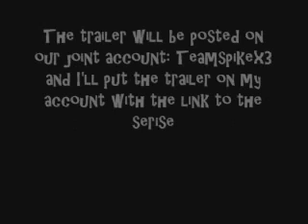Watch!Please watch! New serise, new channel! It's joint!